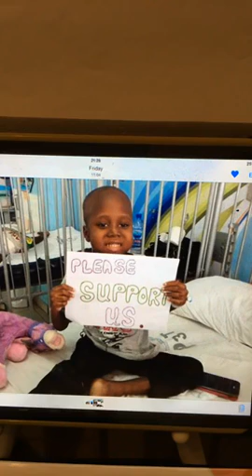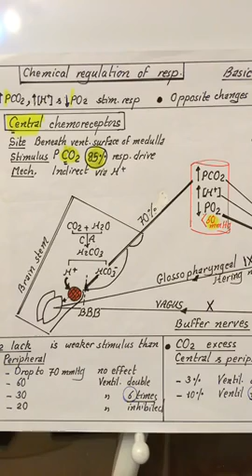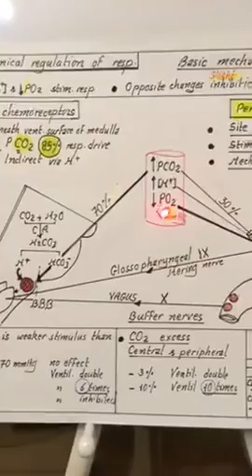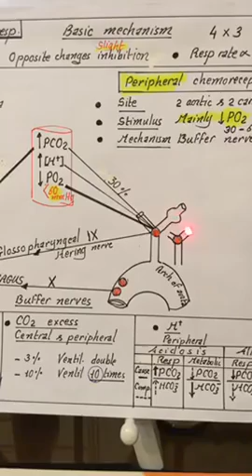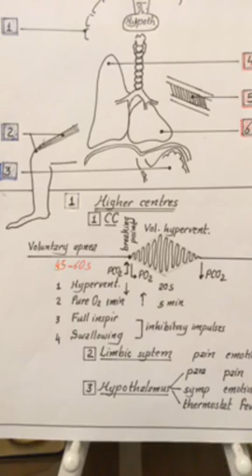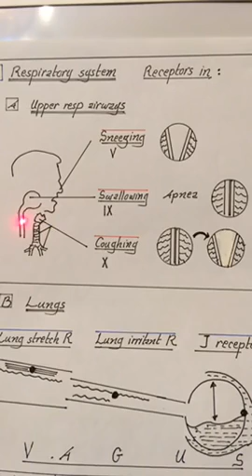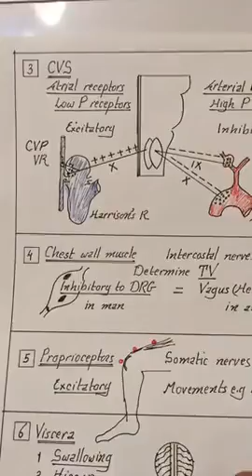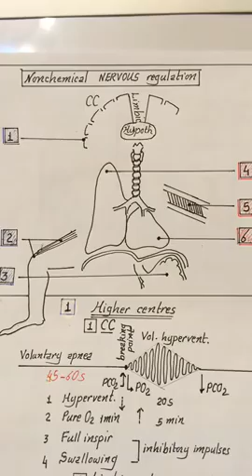Live Physiology Dr Nagi _Respiration lecture 9 Chemical u0026 Nervous regulation of Respiration